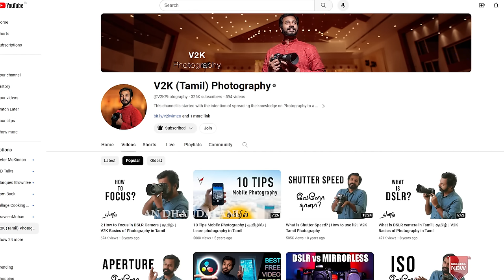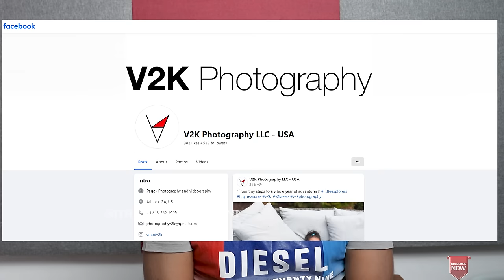Does our Breath count decide our Lifespan | Nithilan Dhandapani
V2K Photography

▶ Account Details
Bank: Axis Bank
A/c No.: 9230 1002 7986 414
Branch: Trichy Road
IFCS Code: UTIB0000477
Name: Nithilan